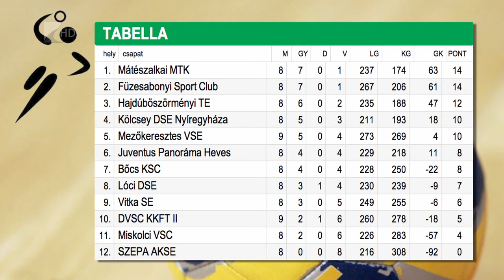Győzött az éllovas MMTK - Kölcsey Tv